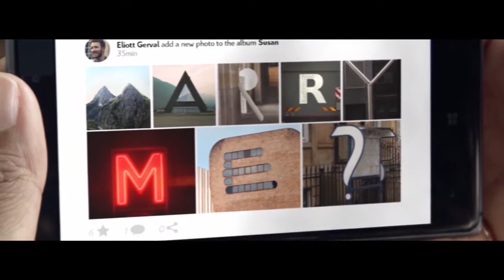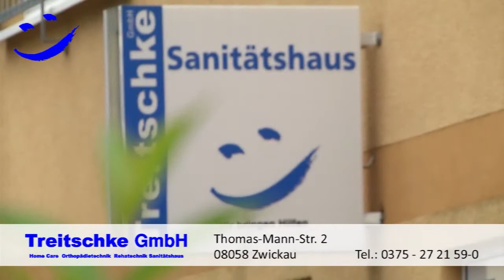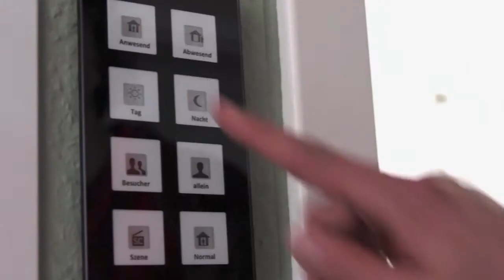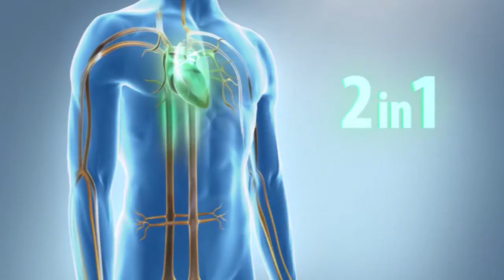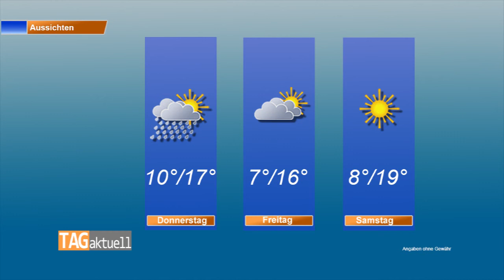TAGaktuell vom 10.10.2017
Themen u.a.
-Erneut anonyme Geldspende für Zwickauer Puppentheater
-Blumen und Geschenke für verdiente Ehrenamtler
-1000€: TV Westsachsen verlost exklusive Karten für James Blunt